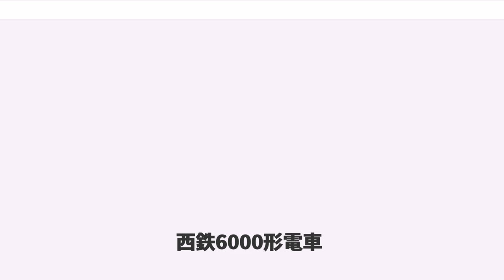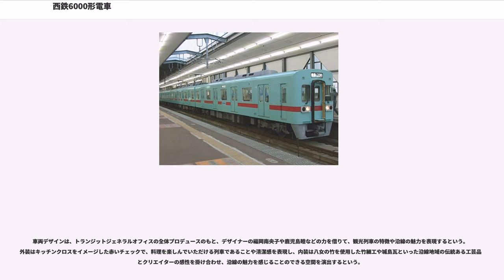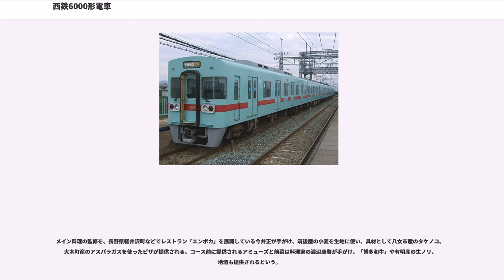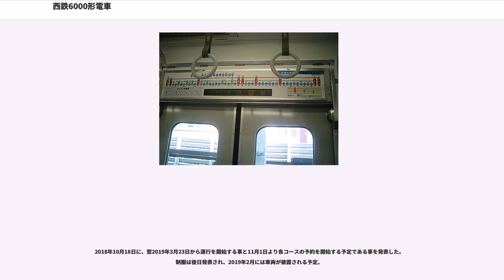西鉄6000形電車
西鉄6000形電車（にしてつ6000けいでんしゃ）は、1993年（平成5年）に登場した西日本鉄道の通勤形電車。本項では、1995年（平成7年）に登場した西鉄6050形電車（にしてつ6050けいでんしゃ）についても記述する。
6000形は1993年5月に天神大牟田線に投入された西鉄初の片側4扉車両である。

それまでの西鉄の通勤形電車は片側3扉を基準としていたが、1993年8月26日のダイヤ改正において、当時進められていた西鉄福岡駅の改築工事（ターミナルプロジェクト工事）により同駅の発着番線が3線から2線に縮小され、また、西鉄福岡 - 西鉄平尾間では高架化工事に伴い、同区間では徐行運転が実施されることとなった。このため西鉄福岡駅での乗降時間と折返し時間を短縮する必要が生じたことから、4扉車である6000形がこの改正までに4両編成6本、2両編成3本の計30両投入された。

1995年（平成7年）3月からは6000形と共通の車体・内装ながら西鉄で初めてVVVFインバータ制御を採用した6050形が投入された。1999年（平成11年）までの間に4両編成5本、3両編成2本の計26両が製造された。

その後、列車両数の変更により2両固定編成の用途が少なくなったため、6000形の2両編成は1999年4月までに中間付随車サ6000形（6900番台）を新製して組み込み、3両編成とされた。

5000形などの既存車両との併結運転は行わない方針で設計され、各種システムが一新された。6000形と6050形、また後に製造された7000・7050形との併結運転は可能である。なお、2009年に7050形+6000形及び7050形+6000形で試運転が行われた。

2011年から車体更新が始まった。

車体前面は5000形に準じ、運転席側のみパノラミックウインドウとした貫通構造であるが、屋根部の曲線が緩やかになり、前面下部では排障器（スカート）が大型化されるとともに電気連結器の採用によりジャンパ連結器がなくなったことなどが5000形との主な相違点である。また福岡寄り先頭車の前面幌の受け金は省略された。側面については客用扉が4か所配置となるとともに、客室側窓は2段式ユニット窓から1段下降式の大型窓に改められ、客用扉間に2枚の窓を配している。車体塗装は5000形と同様にアイスグリーン地にボンレッド帯の塗装である。

2011年の6006Fの重要部検査出場より車体更新が行われた。2017年現在では全編成が更新された。更新内容は以下の通りである。

2017年現在、全車両の連結部に転落防止幌が設置されている。

座席はすべてロングシートで、モケットの色は優先座席がブルー、そのほかはローズピンクとなっている。福岡（天神）寄りの先頭車連結面側（運転台と反対側の車端部）の優先席の隣に車椅子スペースを設け、この部分には2人掛けの折りたたみ式座席も設置されている。定員は先頭車132人、中間車146人である。

壁面と天井部は白色デコラ仕上げで、客用扉の室内側もデコラが貼付されている。天井は8000形に準じた平天井構造で、冷房装置の冷風吹き出し口も8000形と同じラインフロー方式とし、補助送風機としてラインデリアを設置している。

2006年2月から一部の車両にLED式車内案内表示装置・ドアチャイム・音声合成式自動案内放送装置の設置が進められ、2017年現在は全編成に設置された。

台車は5000形10次車より採用された円筒ゴム軸箱支持方式のKW-60A（電動車）/KW-61A（付随車）を引き続き採用している。

制御方式は8000形をベースにした抵抗制御で、ブレーキシステムも8000形と同一の電気指令式（直通・発電）を採用した。空気圧縮機の駆動電動機は交流式に変更し保守の簡略化を図っている。

連結器は従来西鉄が大牟田線系統の車両で採用してきたトムリンソン式密着連結器に代わり、分割併合作業の容易化のため96芯電気連結器付きの廻り子式密着連結器となった。非常時には5000形以前のトムリンソン式連結器付きの車両とも連結できるように、各車の床下に緊急用の中間アダプターを搭載している。

運転台は、デスクタイプの操作パネルに8000形と同型のT字型ワンハンドルマスコンを採用し、各種スイッチ類を左手側面に設置している。

冷房装置は能力10,000kcal/hの集約分散式を各車の屋根上に4基搭載する。

6000形は抵抗制御であったが、...